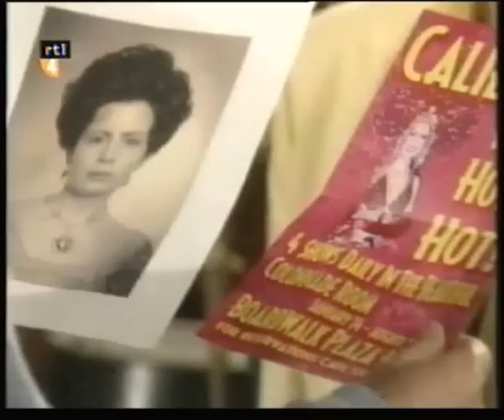ATWT summer 2000 part 10.avi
Holden and Lucinda think that "Lily" has gone crazy. Barbara and Jack hate Carly for leaving Oakdale.